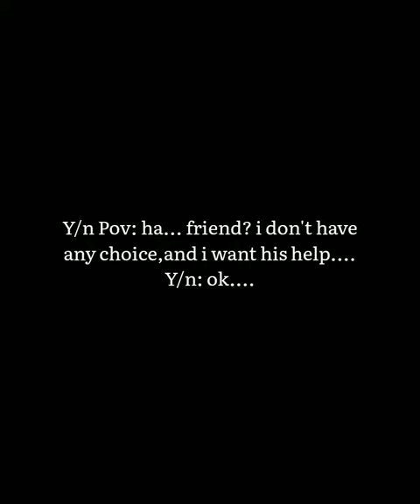[Part 20] suga will help Y/n?(Devil king dark love VFF) 🖤btsvff